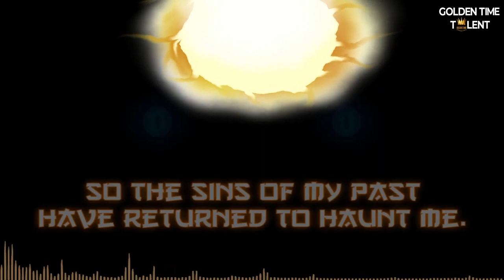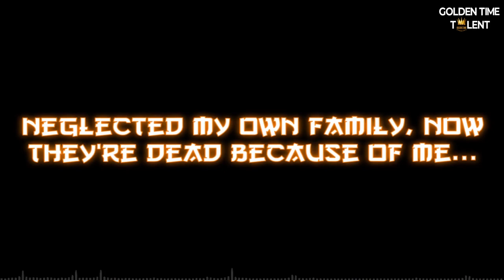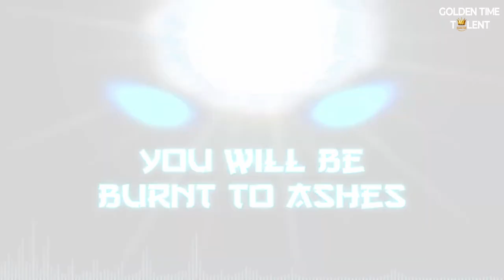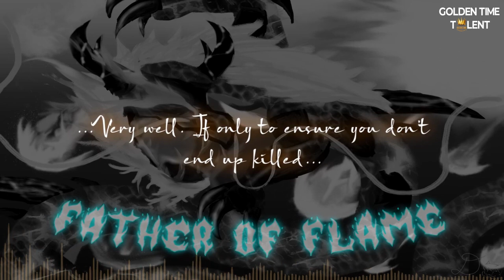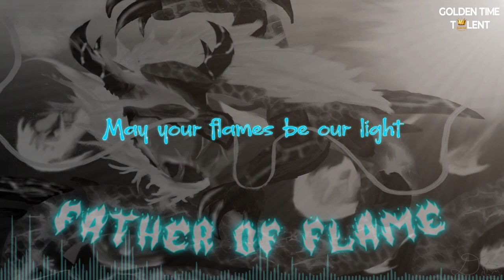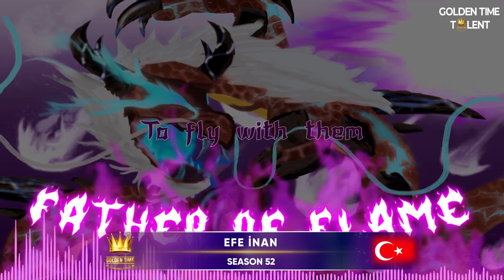GOLDEN TIME TALENT | 52 Season | Efe İnan | Composer. Instrumental music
Member/team name: Efe İnan

 The country: Turkey | City: Antalya

 Nomination: Composer. Instrumental music

 Name of competitive work: Grieving King

How long have you been creating: from 3 to 5 years

Participation in other competitions and festivals / creative achievements: ● 2021-. Compositions (50+, ever increasing)
● 2023 Composer of the indie film “Glance of the Daffodil"s Soundtrack.
● 2022 Composer of the short film “Monoton”s Soundtrack.
● 2021-. One of the official composers for the Terraria mods Ancients Awakened and Mod of Redemption.
●2014 – 2019 Akdeniz University State Conservatory Part Time Program Double Bass graduate.
●Playing the piano since 4 years old.
●2019-. Tarsus American College Echo ‘24 Band - Bassist, Vocalist, Composer, Songwriter
● BILSEM Schools Festival and BILSEM Antalya Orchestra (Double Bass Player)
● Maltepe Municipality International Choir Contest
● Flower Festival Choir
● Mehmet Akif Ersoy National Choir Festival
● Double Bass + Piano performances, concerts